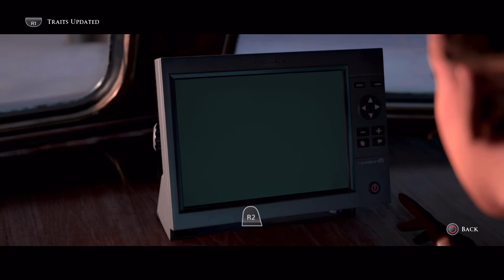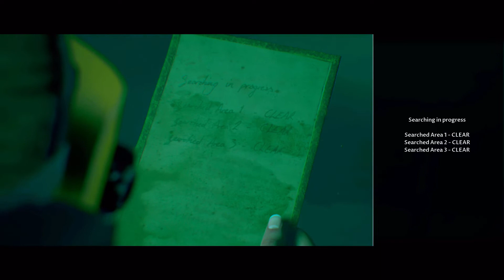Bachay Mann k Sachay..!! [ MAN OF MEDAN ] "Part 1" Gameplay Hindi/Urdu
Playing amazing horror game "Man of Medan" I hope you like it.

Ignore this, the struggle is real...